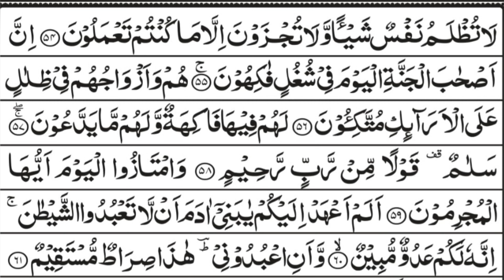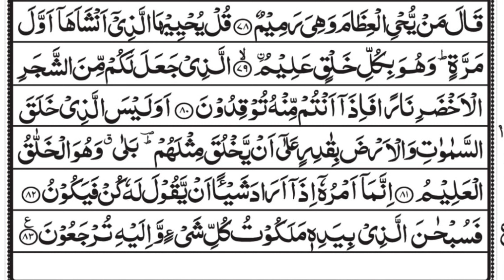Surah Yaseen Beautiful Recitation | Surah Yaseen Full with Arabic text (HD)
Hadith

(Al-Bukhari)

Surah Yaseen is the 36th chapter of the Quran and is considered one of the most important and frequently recited chapters of the Quran. It is also known as "the heart of the Quran" due to its central themes of monotheism, the afterlife, and divine judgment. The Surah consists of 83 verses and was revealed to the Prophet Muhammad (peace be upon him) in the early years of his prophethood in Mecca.
The Surah Yaseen Message
Surah Yaseen narrates about the punishments that were suffered by nonbelievers and their children and generations further. The surah reiterates God’s sovereignty and the existence of Resurrection. It is classified as a Meccan surah, whose main theme is to explain some of the basic beliefs of Islam, specifically the belief in life after death.

Yasin
Yasin sharif full
Yasin Surah
Al quran surah yasin full text